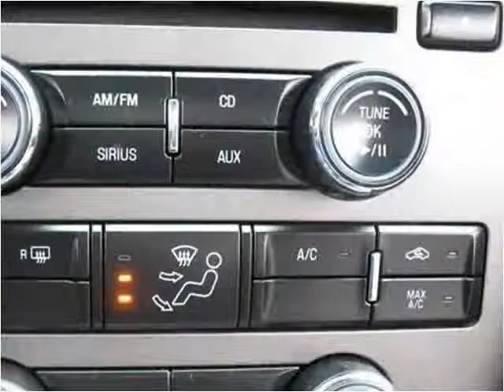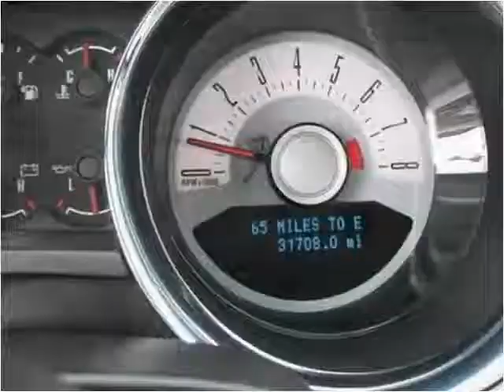2011 Ford Mustang Used Cars Pittsburgh PA